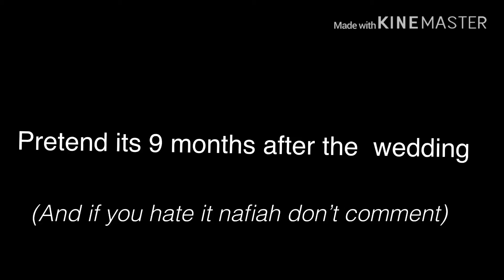The big moment||Part 1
Its about jae-eun and hyung’s life
And this episode...well,you have to see it first
& follow me at
Roblox:funtime_darkkitty
Fornite:Asyaoioi100